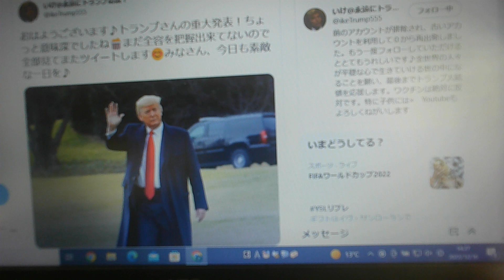トランプ元大統領の重大発表。【ぴよぴよのおはなしシリーズ/1901】